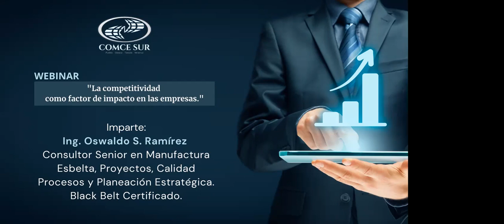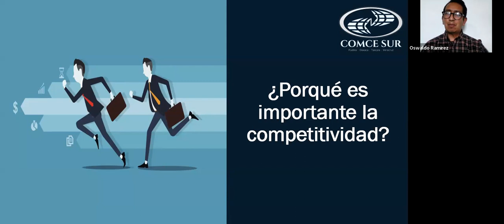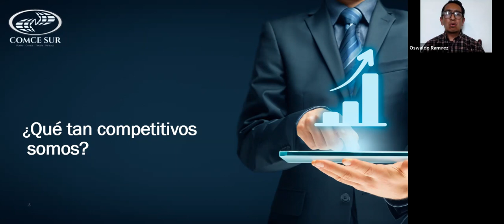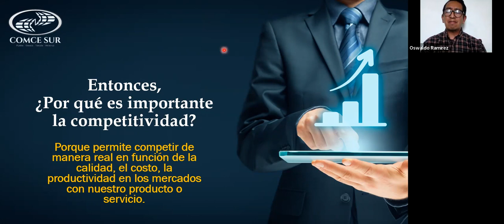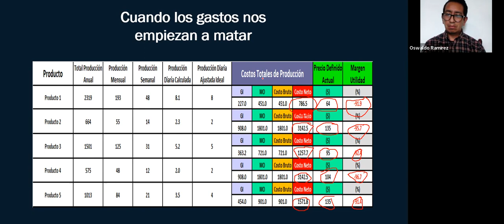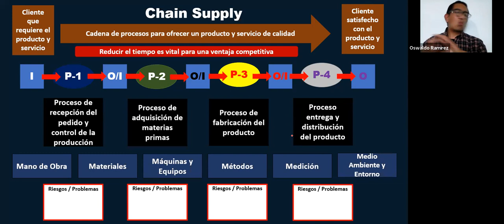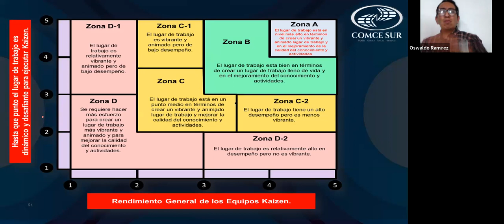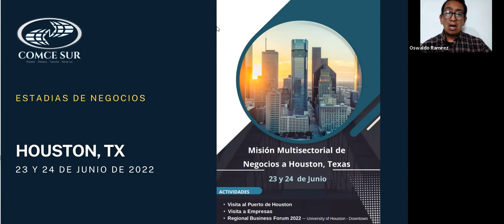Webinar "Competitividad como factor de impacto en las empresas"